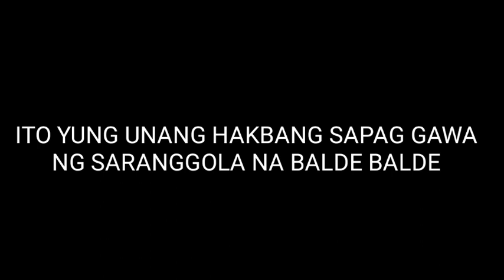PAG GAWA NAMIN NG SARANGGOLA NA BALDE | LILIPAD KAYA?